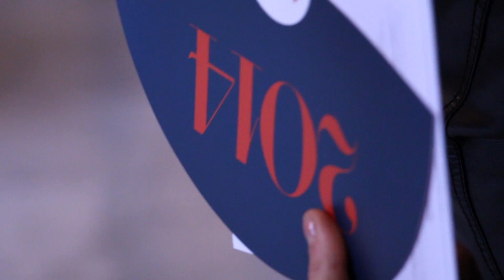invadoilMassimo - Invasione Digitale Teatro Massimo Palermo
Invasione Digitale presso il Teatro Massimo di Palermo - 4 maggio 2014